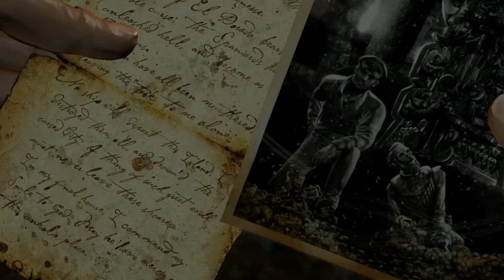Uncharted: Drake's Fortune (PS3) - Часть 19 - Unwelcome Guests